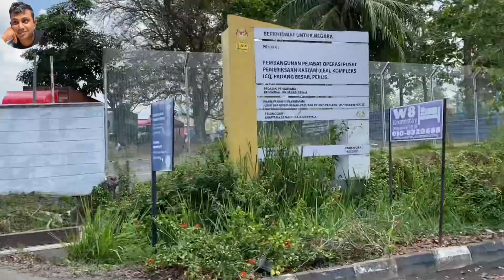কিভাবে ট্রাক নিয়ে থাইল্যান্ড গেলাম || কত টাকা খরচ ও আই হলো || ঈদ সামনে রেখে ট্রাকের বাজার